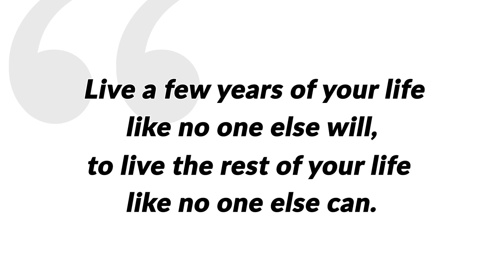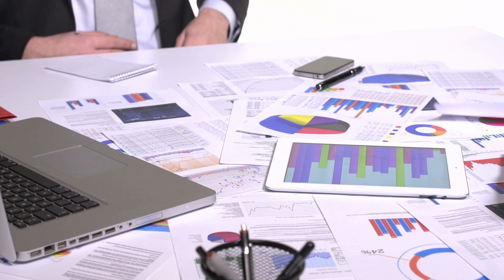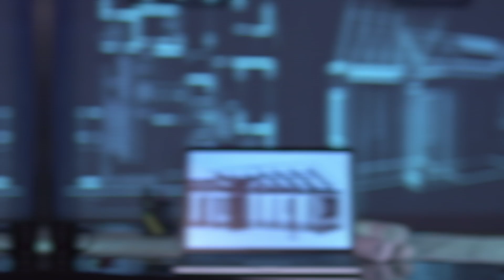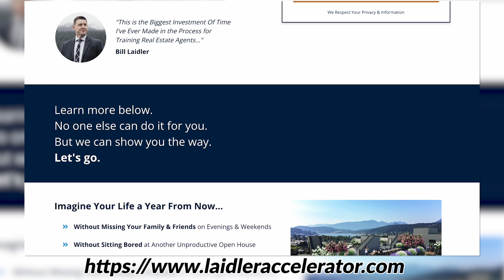Mastering Instant Communication: The Key To Effective Interactions | Bill Laidler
In this insightful episode of the Light It Up podcast, Bill Laidler, CEO/Owner of Laidler Academy, delves into mastering instant communication as the key to effective interactions. Join us as we explore Bill's expertise, unraveling actionable strategies and techniques for enhancing communication in today's fast-paced world. Bill shares invaluable insights into leveraging instant communication tools, such as messaging apps and social media platforms, to build rapport, streamline collaboration, and foster meaningful connections. Whether you're a business professional, entrepreneur, or individual striving to improve communication skills, Bill's guidance offers practical advice for mastering instant communication and achieving greater success in your interactions.

Tune in now and unlock the secrets to effective communication with Bill Laidler on the Light It Up podcast.

00:00 Introduction
06:24 Real Estate Success Journey
08:51 From Sales to Coaching
13:04 Real Estate Development Odyssey
17:54 Commercial Real Estate Challenges
22:04 Team Collaboration in Real Estate
27:38 Agent Communication Mastery
31:17 Strategic Communication Maximization
34:56 Networking & Investments